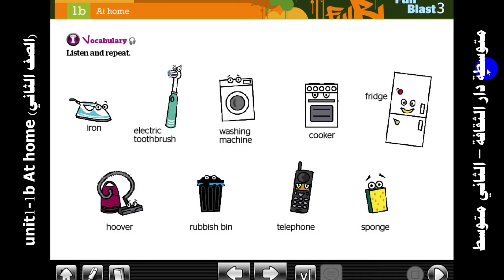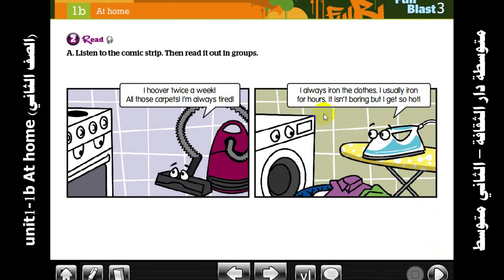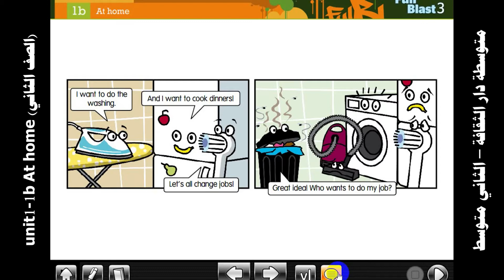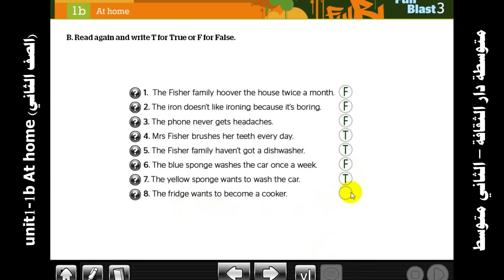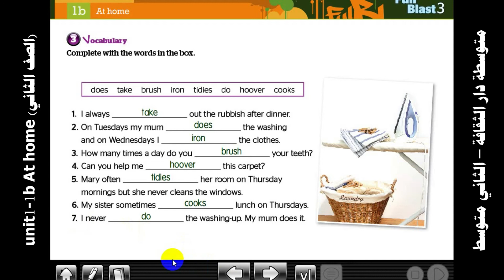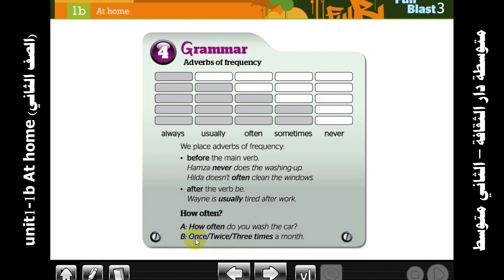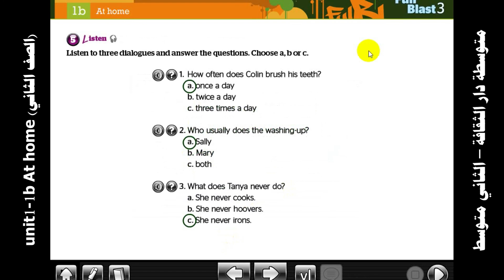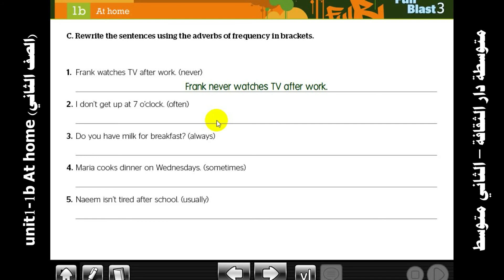unit1 1b At home الصف الثاني